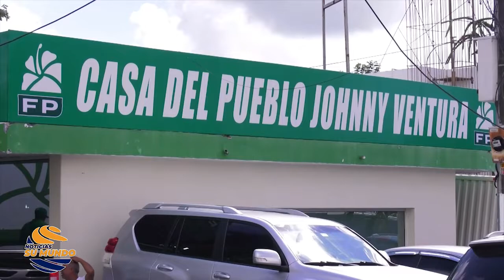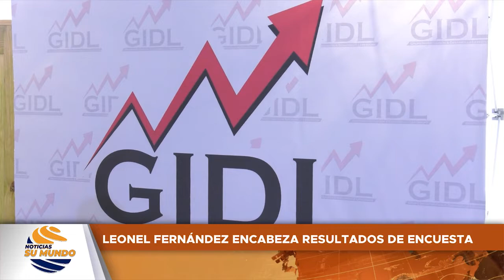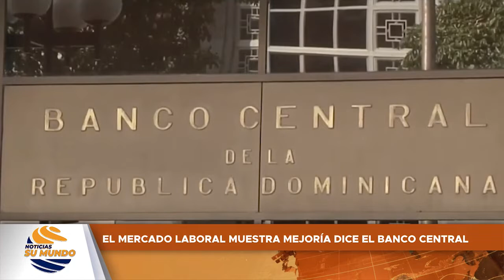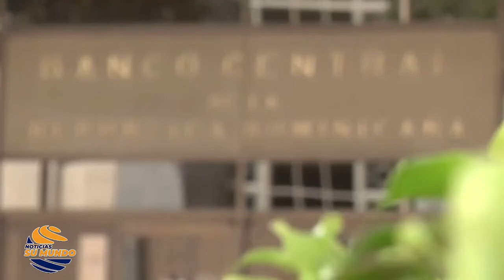Noticias Su Mundo 08/12/2022